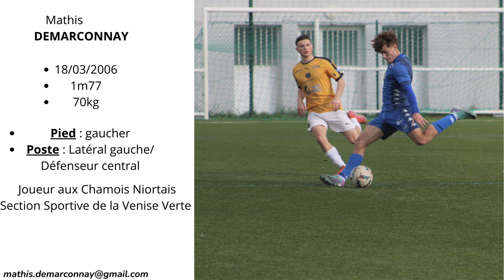Mathis D. 17yo - LB/CB - Pro Academy of Niort